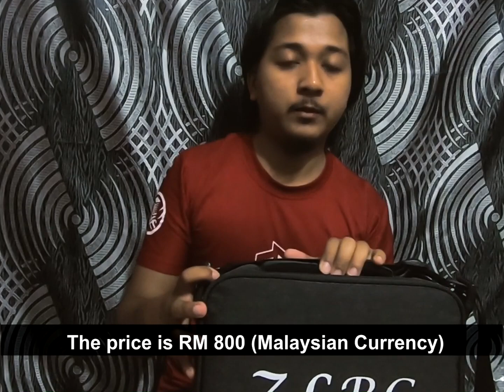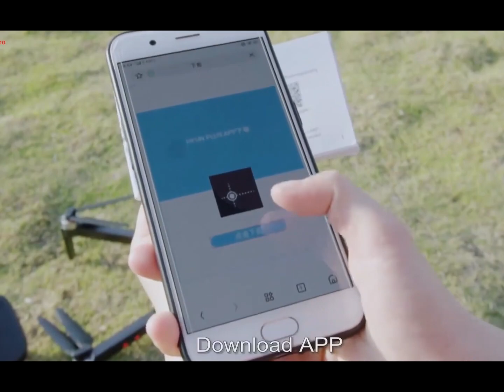| UNBOXING | ZLRC Beast SG906 PRO | "The Best Low-Budget Drone" (English Subtitles)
This drone is very recommended for those who is a beginner or the first time user. This drone can be a practice drone before trying the DJI brand. The quality and the design is nice and very decent based on the price given. The tutorial on flying and takeoff will be on another video.